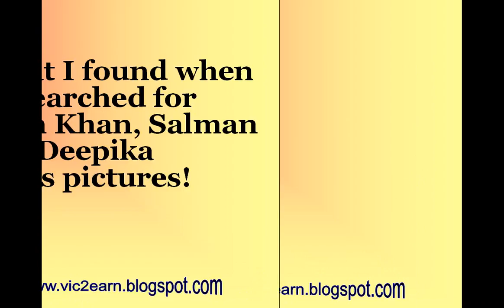Here is what I found when I Google searched for Shah Rukh,Salman and Deepika’s pictures!-review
Here is what I found when I Google searched for Shah Rukh Khan, Salman Khan and Deepika Padukone’s pictures!

Now you might be thinking what is so special about the Google results on these actors… Well, prepare to be surprised…
Sometimes what we seek is not what we find. I am not trying to be in the least bit profound, I am simply telling you about an interesting thing that happened when I searched for certain actors’ images on Google. I seeked simple pictures and instead what I found was how one simple Google search on an actor can reveal how the world looks at them! Are you ready to paddle into deeper waters here?
Let us begin with the King Khan, Shah Rukh Khan. This is what Google suggested me to look for when I typed his name in the search bar
Apart from his films, people are obviously ever-curious about SRK’s picture-perfect family, his mansion Mannat and his son increasingly-handsome son Aryan! No surprises here!
I searched for our Bajrangi Bhaijaan, Salman Khan next and here is what I stumbled across…
Given the family man that he is, people are interested in seeing pictures of him and his family. His shirtless body is quite honestly a trendsetter for six-pack abs in Bollywood and people can never get enough of seeing that!
Let’s look at what I found out when I searched for Amitabh Bachchan‘s images…
Family, house, wedding, pretty cliche right? Well, one thing that stands out in the Google search results is that people want to see more of Amitabh’s daughter Shweta Nanda Bachchan.
I ran a search for Aamir Khan’s pictures and found this…
People look mostly for his family pictures, pictures of his ripped body and also his cute little muffin boy Azad Rao Khan! Right after those three comes his blockbuster film Dhoom 3 and his body in Dhoom 3. Wife features much later on this list. Hmm…
Search results for Katrina Kaif were rather interesting
People mostly search for her movies and family. Search for Ranbir Kapoor on Katrina proves how much the fans love this couple! Also people searching for her sisters’ pictures are hoping for their Bollywood debuts, I am not even kidding!
Deepika Padukone’s search results call for reading between the lines!
People are looking for pictures of her movies and body (well, she does have a God-awesome body) AND her dressed in white shirt and blue jeans. Okay, that just says that Dippy has worn WAY too much of that combinations and needs to STAHP! It could also mean that people love seeing her in that combo. Take your pick!
Varun Dhawan’s search result is the most hilarious of them all!
We can’t even!
Sonam Kapoor’s image search results just sum up her position in Bollywood in a nutshell!
She is all about movies, fashion and her daddy!
KRK’s image search results do the talking…
No comments…
But what takes the cake is an image search on the word “Bollywood” itself. It brings out the deep-seated sexism and sleaze the world accuses this industry of.